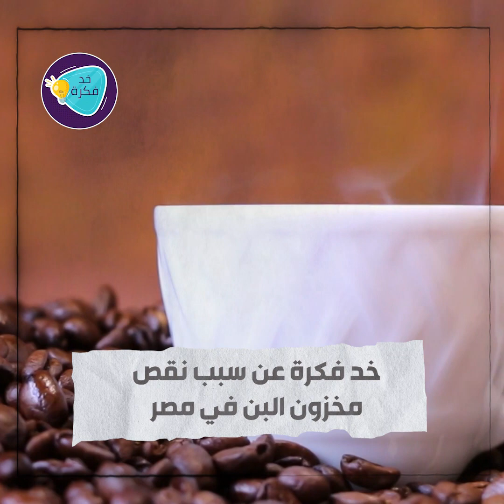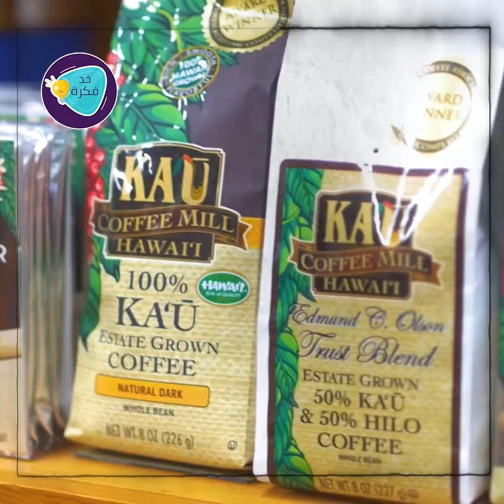الإسماعيلية ممكن تنقذ مصر من أزمة نقص القهوة!!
الإسماعيلية ممكن تنقذ مصر من أزمة نقص البن!!